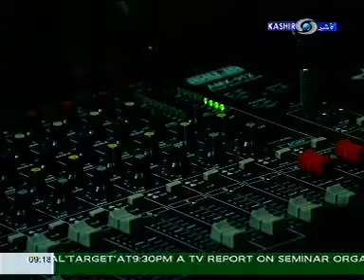Honored/Sanam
Honored By Doordarshan